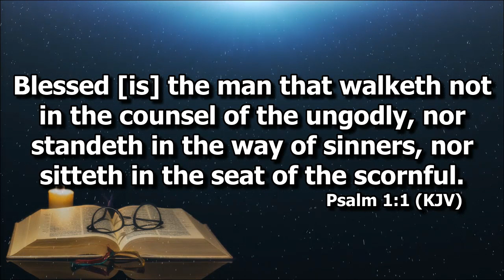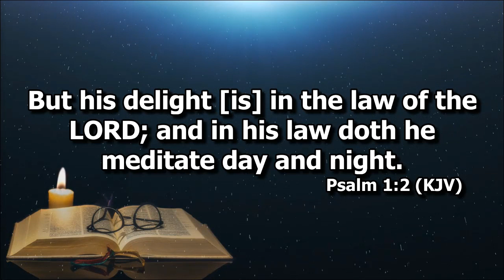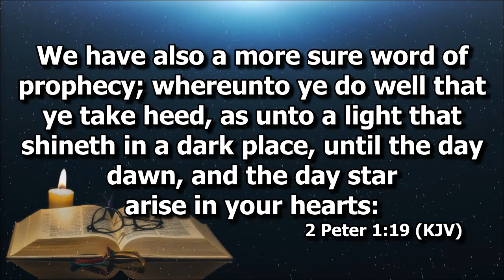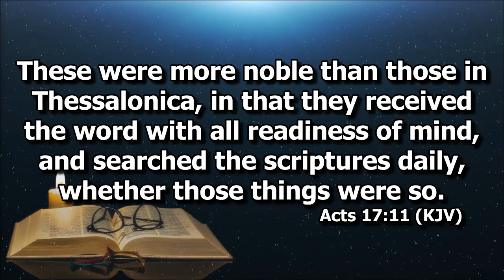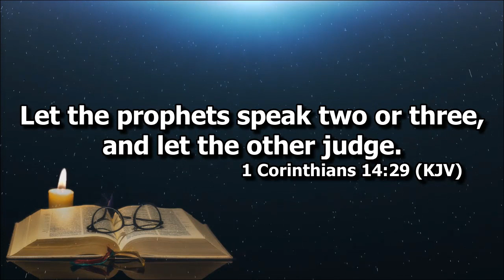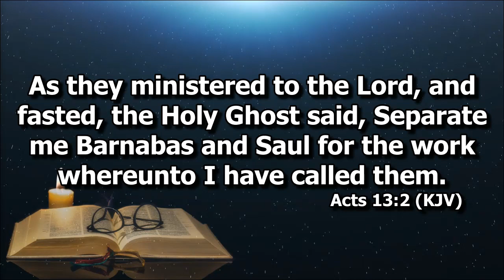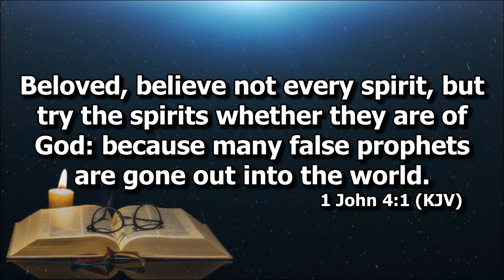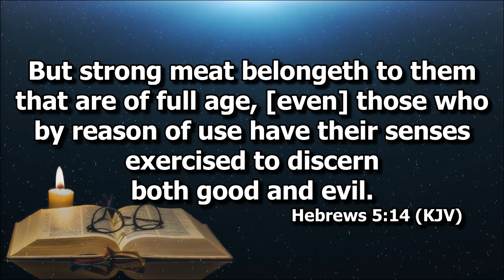Testing Mindset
Ptr. Joel Madlang-awa on Psalm 1:1-3